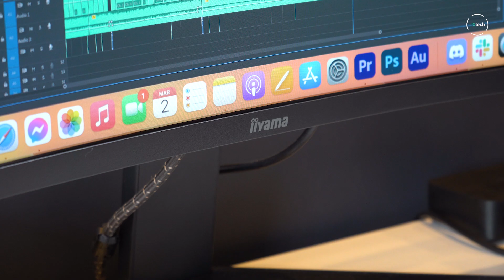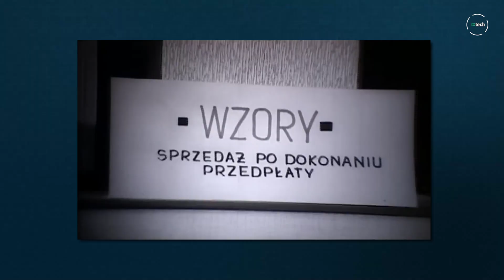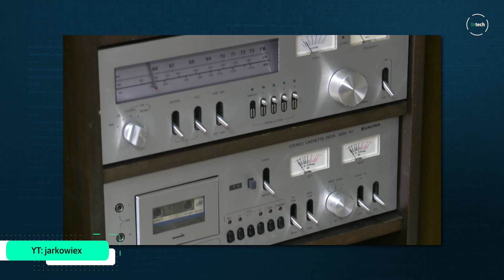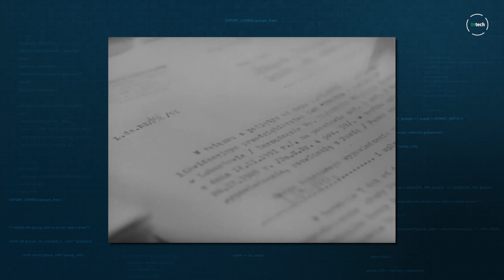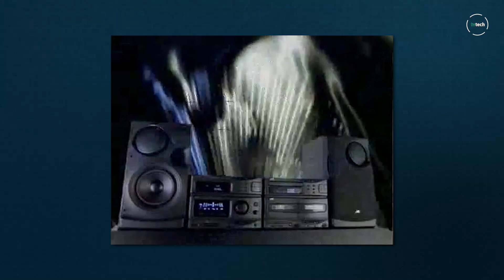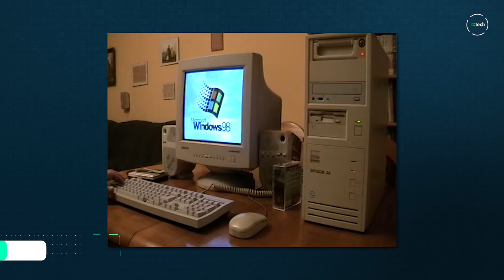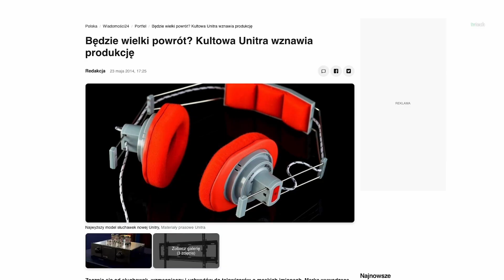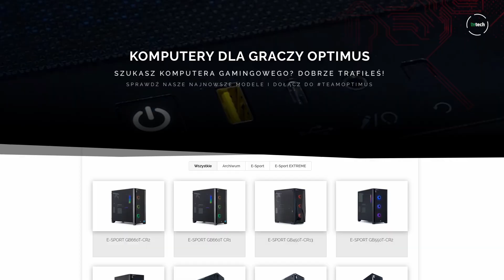Kultowe polskie marki-TECH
W segmencie elektroniki użytkowej polskie firmy nie znaczą zbyt wiele, ale nie zawsze tak było. Mimo upływu lat marki takie jak Diora, Fonica, Tonsil, Eltra czy Optimus wciąż cieszą się dużym uznaniem i są darzone sentymentem.